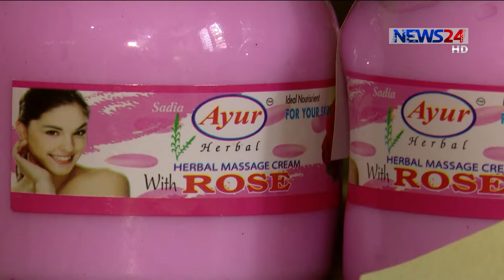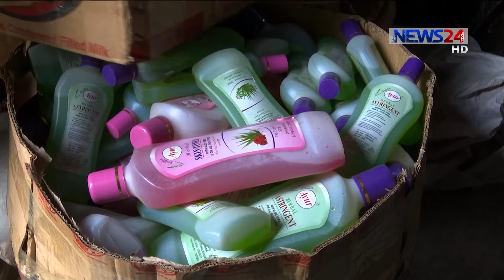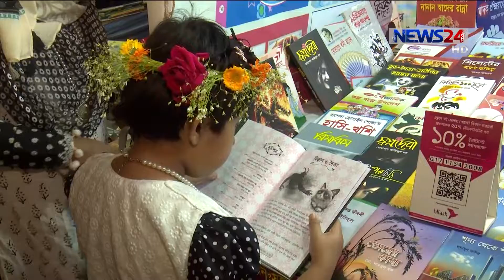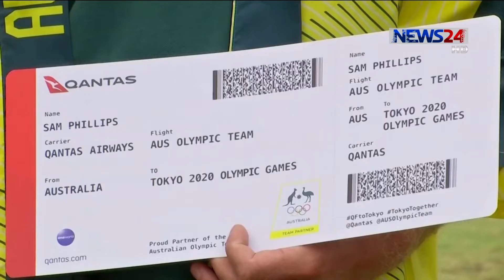NEWS24 সকালের সংবাদ at 10am News on 28thFebruary, 2020 on News24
10am News on 280220 on NEWS24.

Our other Youtube channels :
News24 Official Address:
NEWS24
371/A
Bashundhara Road
Block – D
Bashundhara Residential Area
Dhaka - 1229